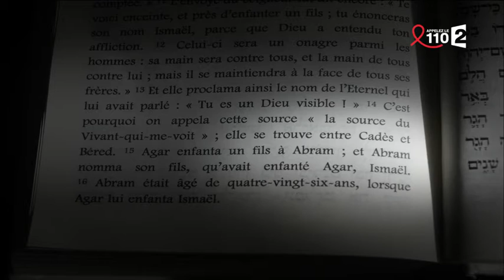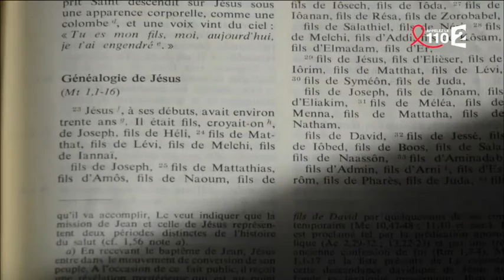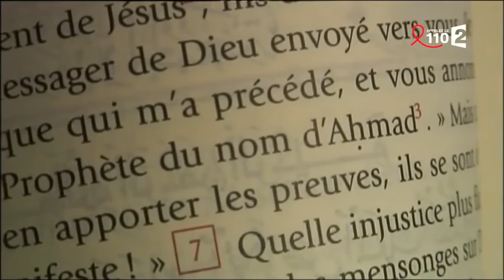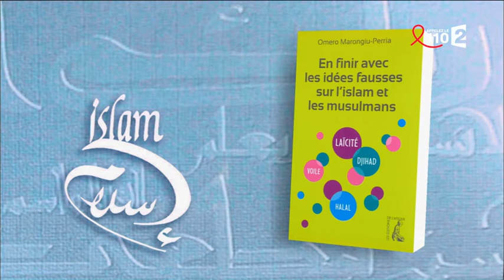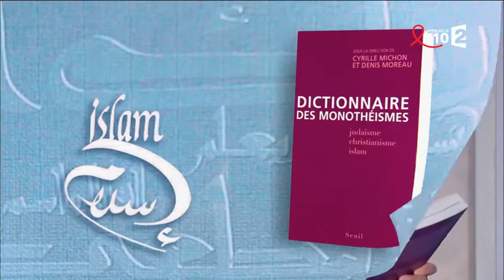France 2 Islam : Les Prophètes dans le monothéisme, 1re partie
Émission Islam sur France 2, le 26 mars 2017 à 8h50, sur “Les Prophètes dans le monothéisme”,